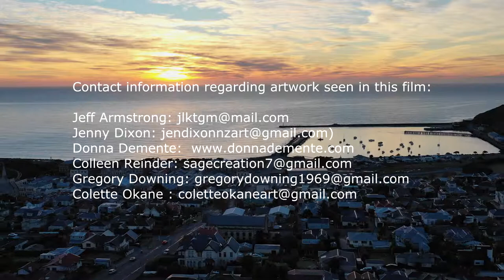Qamaru Art By Colette Okane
Here is my documentary about the Oamaru art Scene. Filmed in and around beautiful Oamaru New Zealand.